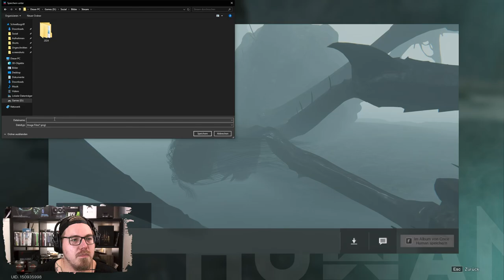Once Human 🤖mit @manimarona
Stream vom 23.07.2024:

Willkommen zu unserem Stream von Once Human! Heute tauchen wir gemeinsam mit der großartigen Streamerin Manimarona in die düstere und faszinierende Welt von Once Human ein. Erlebt mit uns intensive Kämpfe, strategische Überlebensmomente und die Erforschung einer post-apokalyptischen Welt voller Gefahren und Geheimnisse. Schließt euch uns an, während wir Ressourcen sammeln, gegen monströse Feinde kämpfen und die packende Story von Once Human enthüllen. Bereit für ein unvergessliches Abenteuer? Lasst uns gemeinsam überleben und entdecken!

Mo - Do: ca. 18:00 bis 21:30
Fr - Sa: ca. 15:00 Uhr bis Open End
So: ca. 15 Uhr bis 21:30

00:00:00 Once Human